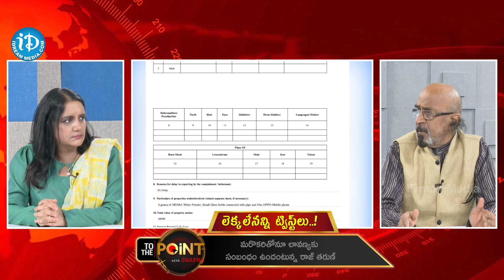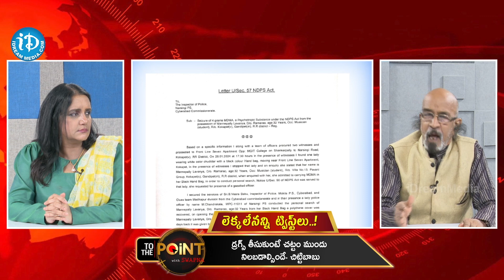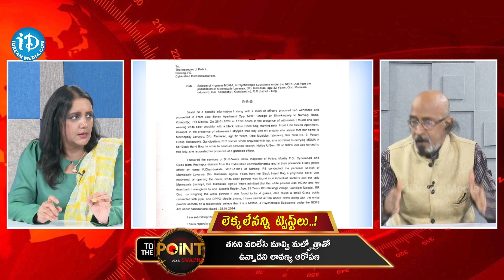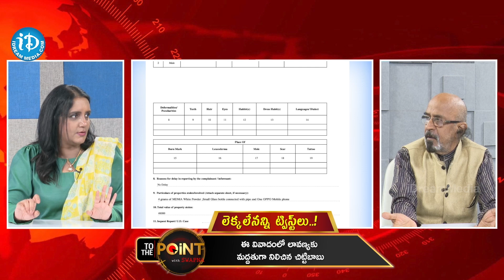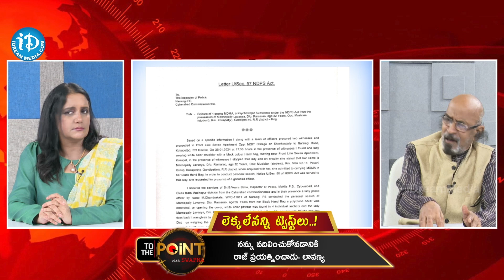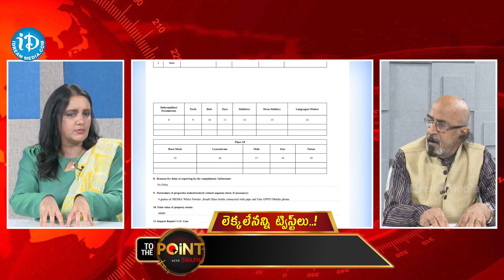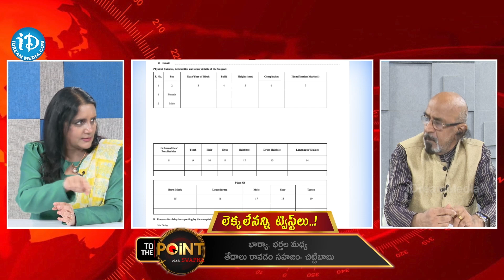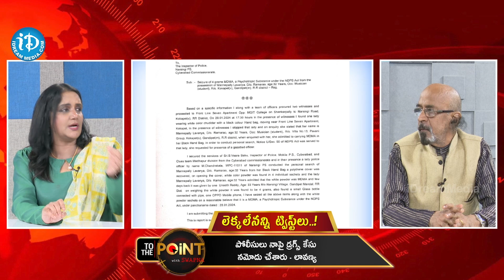Lavanya Raj Tarun Case Latest Updates | Producer Chittibabu | iD Queens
Welcome to iD Queens!

iD Queens is your ultimate destination for inspiring, empowering, and uplifting content centered around women. Our channel is dedicated to celebrating the diverse identities and achievements of women from all walks of life.